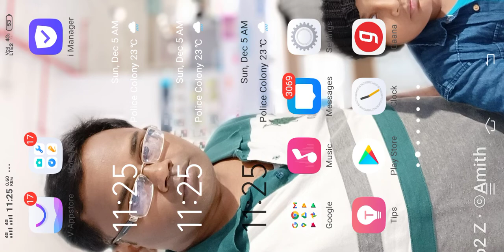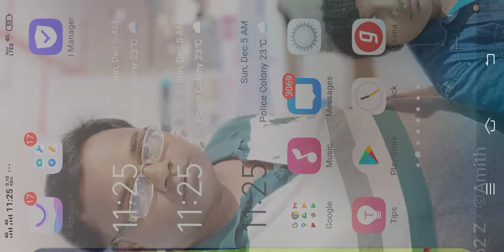Delhi vs Islamabad (Pakistan vs India ) Capital Legue